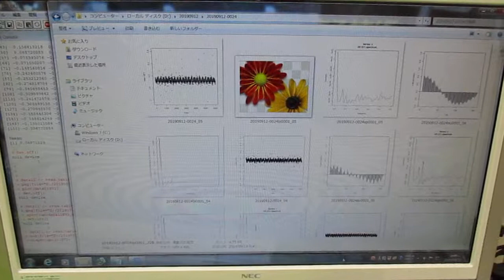‹統計的な考え方›を利用した「超音波技術（R言語）」 ultrasonic-labo